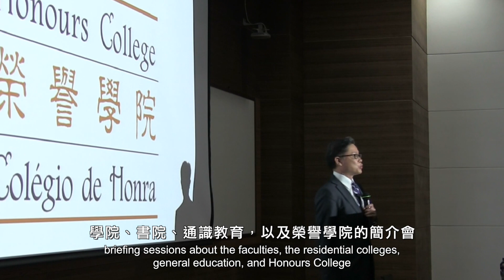UM Prospective Freshmen Day 澳大準新生日